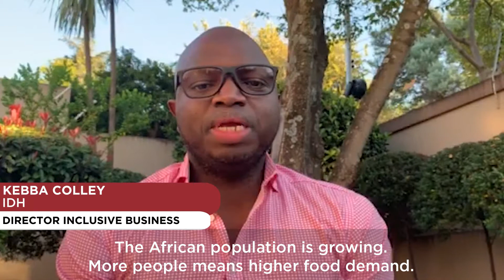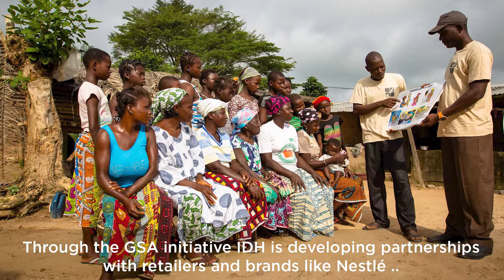Nestlé Partners with IDH’s Grown Sustainably in Africa Programme